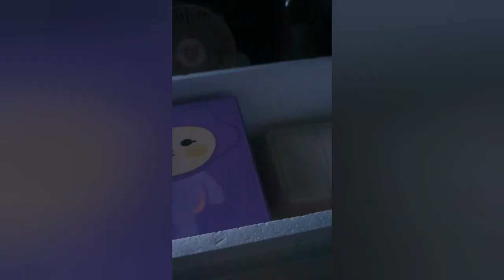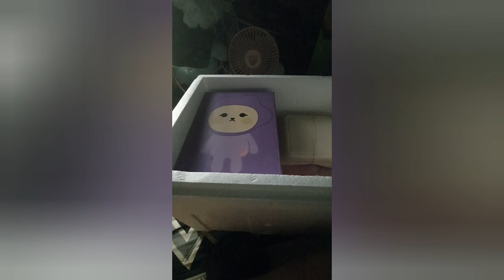2022.11.03.(목요 vlog) / 영상을 좀 늦게 올려 죄송 합니다..!